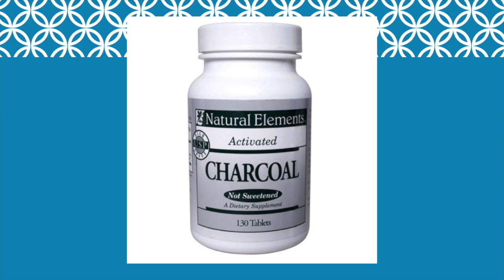Juice Jockeys for Position - Food Trends TV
The juice trend has attracted a lot of new players and, as competition heats up, existing and new juice companies are finding creative ways to differentiate themselves. Find out who will ultimately be ‘top banana’ in the biz!

Follow Dana on twitter @danamccauley